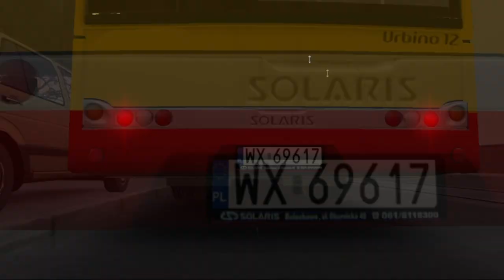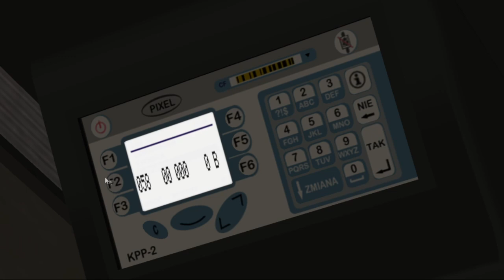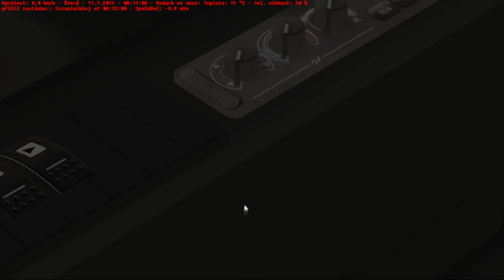OMSI 2 [CZ] Projekt Szczecin 4.0 - 58 | Solaris Urbino 12 III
V dnešním videu se koukneme na  mapu Projekt Szczecin.